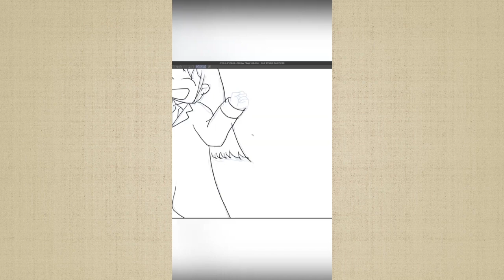ハカセ - 日常 描いてみた【毎日10本投稿】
毎日たくさん投稿中！！！

まだまだ底辺ですが応援よろしくおねがいします！

各種SNS

よくお借りしているBGM